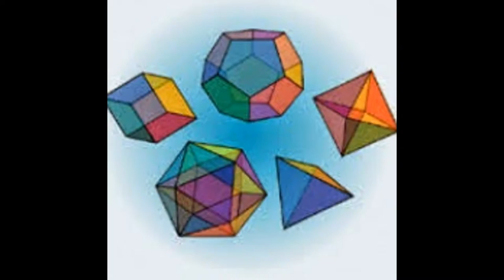Cambridge igcse,gcse edexcel maths tutor and IB Math tutor in Dhaka, Bangladesh Skype:ykreddy22